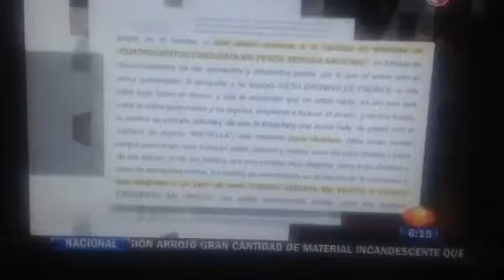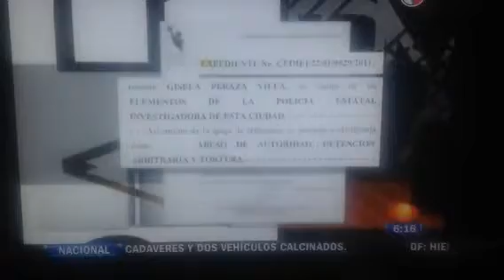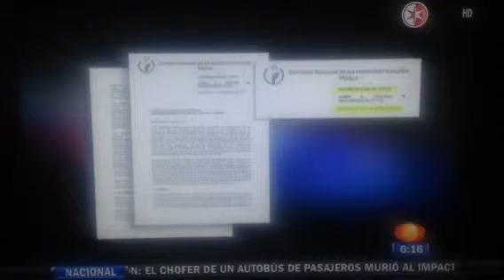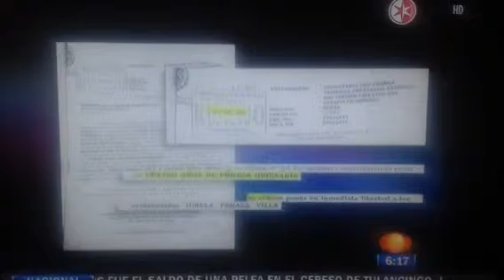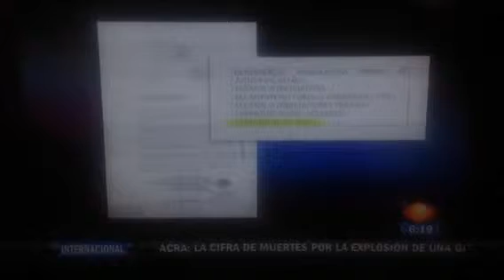Caso Gisela trabajadora del gobernador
4 años y 2meses  de carcel apunto d salir y le encontraron droga en su celda